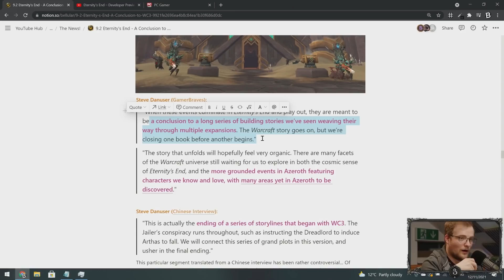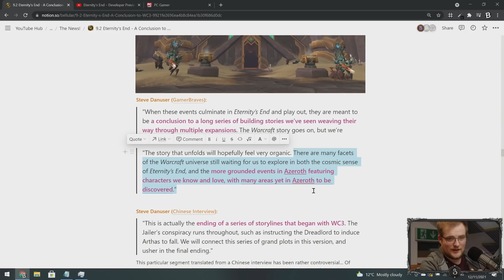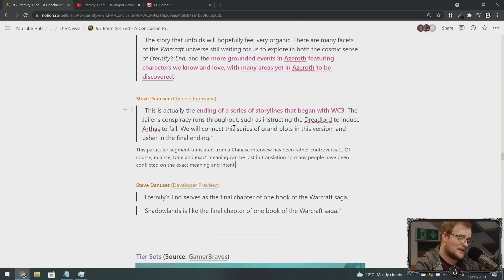9.2... The Finale of Warcraft 3?! Uh...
Alright this is going to get some heavily mixed responses. W3 & long term Warcraft fans, let us know your thoughts on this!